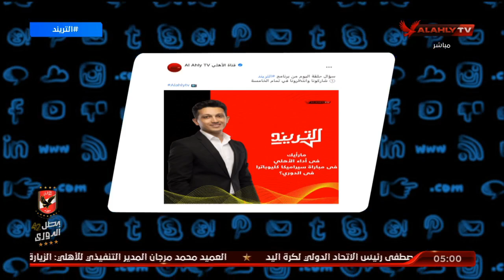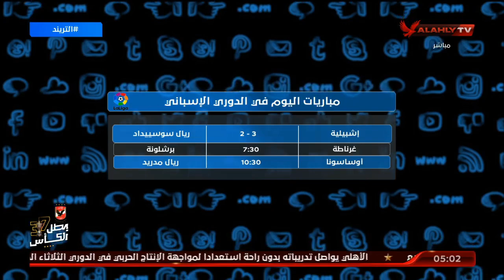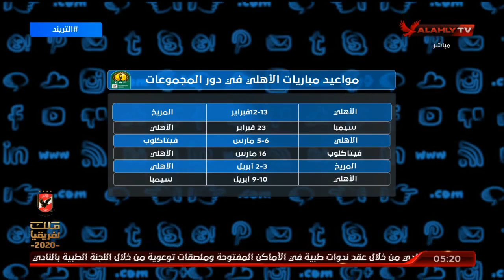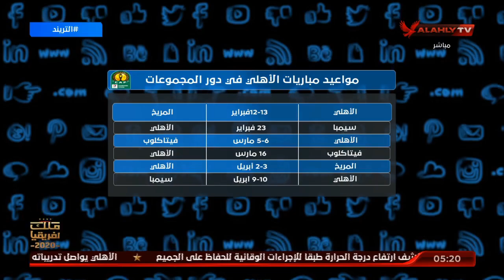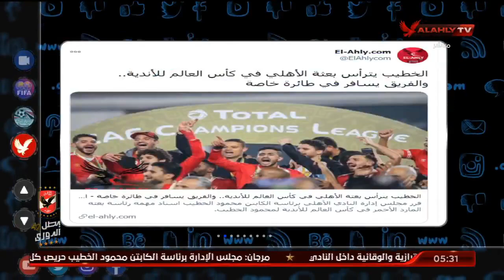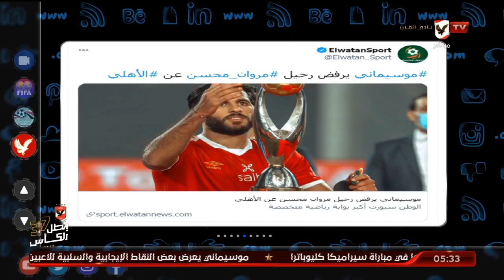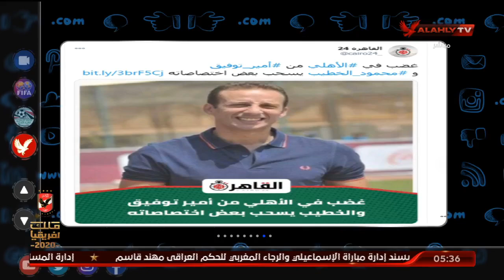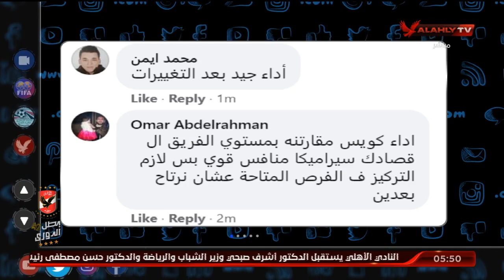الحلقة الكاملة | التريند مع أمير هشام | 9-1-2021